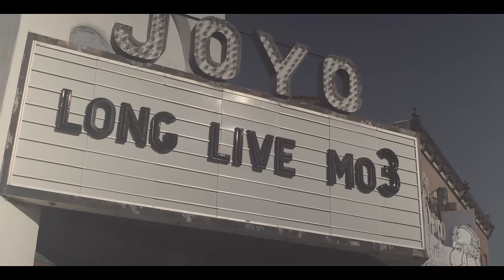T-Rell - LL3 (Official Video)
T-Rell Pays a Tribute to his good friend Mo3
with a very emotional song

Produced by Rob Stovall , Chris Cutta
Directed by Brent Maze

TRM/ Derrty Ent/ Empire